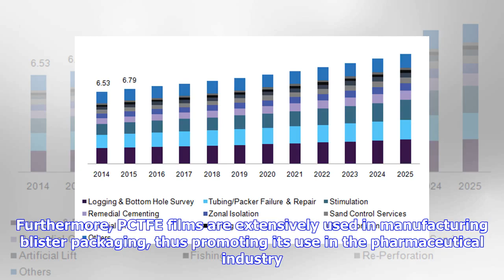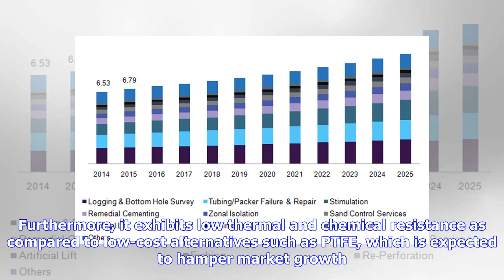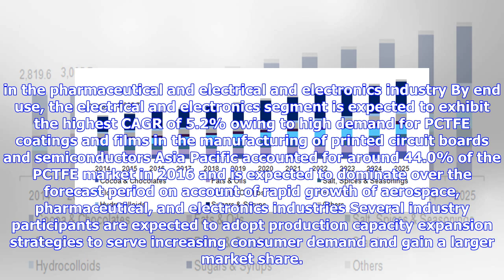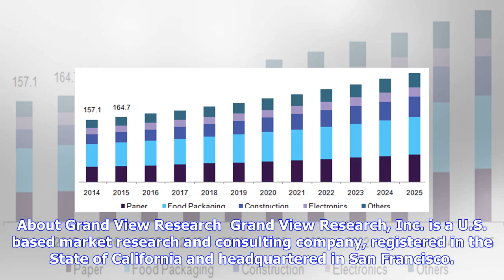Breaking News | Polychlorotrifluoroethylene Market Size Worth $683.1 Million by 2025: Grand View Re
Breaking News | Polychlorotrifluoroethylene Market Size Worth $683.1 Million by 2025: Grand View Research, Inc.

(Logo View. Research. Logo.jpg ) Increasing penetration of PCTFE as moisture barrier films in the pharmaceutical industry is expected to positively impact the market over the forecast period. Furthermore, PCTFE films are extensively used in manufacturing blister packaging, thus promoting its use in the pharmaceutical industry. PCTFE exhibits low gas and vapor permeability, high melt processability, low melting temperature, and superior cold flow ch...